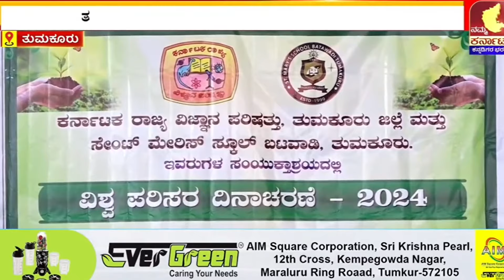ಹೇಗಿತ್ತು ಗೊತ್ತ ಸೆಂಟ್ಮೇರಿಸ್ ಶಾಲೆಯಲ್ಲಿ ಸಂಭ್ರಮದ ವಿಶ್ವ ಪರಿಸರ ದಿನ